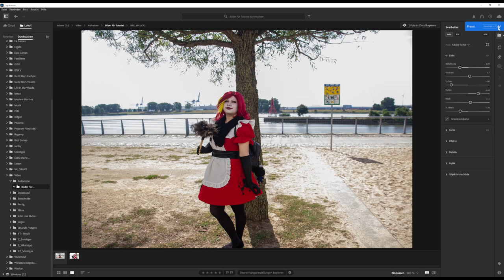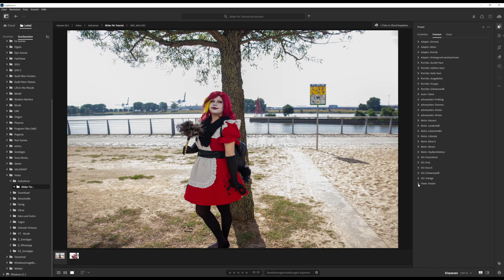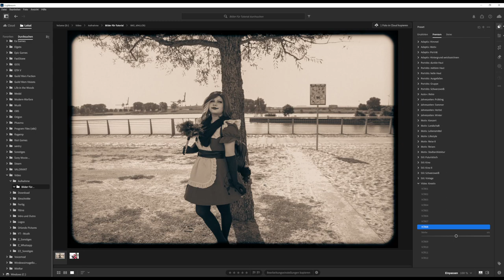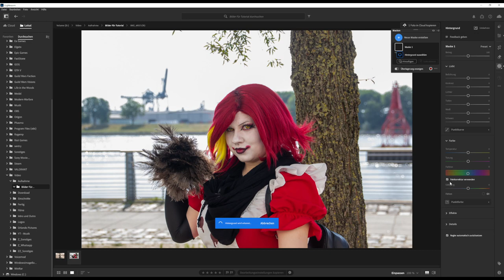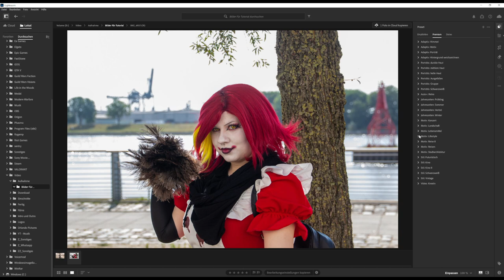Vermeide diese Presets fehler in Lightroom │ Tutorial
Erst mal ein großes Danke an Rose, dass ich die Bilder nutzen darf.

Nutzt du auch die Presets bei Lightroom ?
Wenn ja wie aktive und vor allem wo nutzt du diese ?
Lass mich das ganze gerne mal in den Kommentaren wissen. :D

Equipment (for the pictures):
Camera: Eos 600D - Canon
Lenses (most of the time): Tamron 18-270mm

Equipment (for the vlog's):
Actioncam